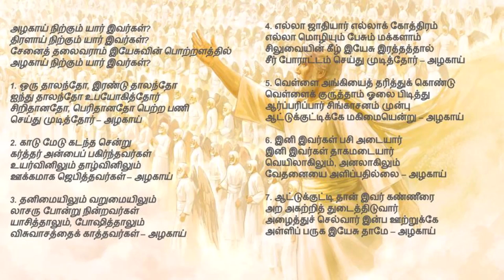tamil christian songs | Azhagai nirkum Yaar Ivargal | அழகாய் நிற்கும் யார் இவர்கள்